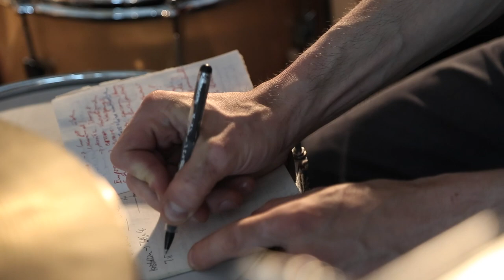HOLZIG - Recording Sessions 2016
Hans Arnold - drums & composition
Florian Herzog - doublebass
Veit Steinmann - cello
Moritz Sembritzki - guitar
Christoph Möckel - tenorsax, bassclarinet